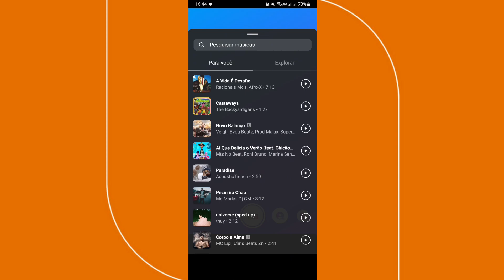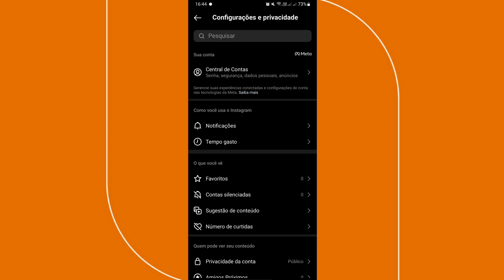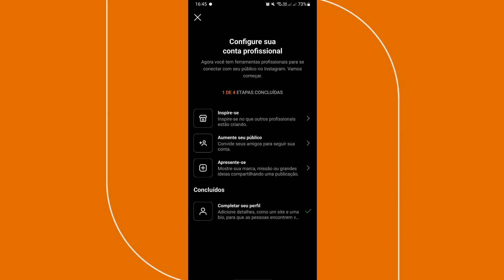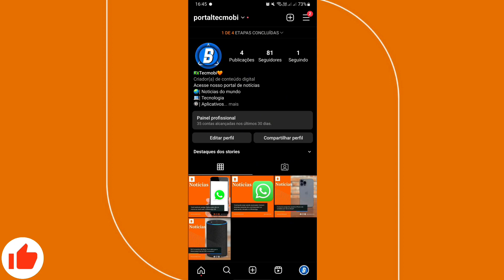AS MÚSICAS DO INSTAGRAM NÃO APARECEM? Como resolver?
➥ Título: Músicas do Instagram não aparecem? Suas músicas do Instagram não estão aparecendo para que você possa usar em suas fotos ou vídeos, temos a solução para o seu problema de músicas do Instagram não aparecem, assistam o vídeo até o final de como resolver o erro de as músicas do Instagram não aparecem. Solução para as músicas do instagram não aparecem.

x
Assista também:
x
✓ As músicas do Instagram não aparecem
✓ As músicas do Instagram sumiram
✓ Músicas do Instagram não aparecem
✓ Como desbloquear as musicas dos storys Instagram
✓ Músicas do Instagram